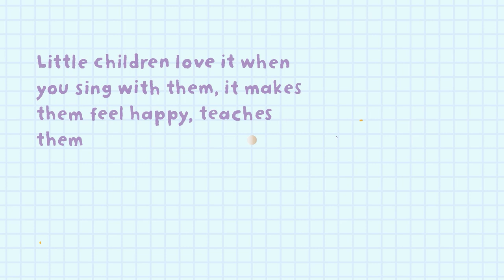Talk with me: help children in your family with their talking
When you play, listen and talk with little ones in your family, you help their brains to grow and make new connections. The little things you do with them will make a big difference, now and in their future. For tips to get your children in your family talking,